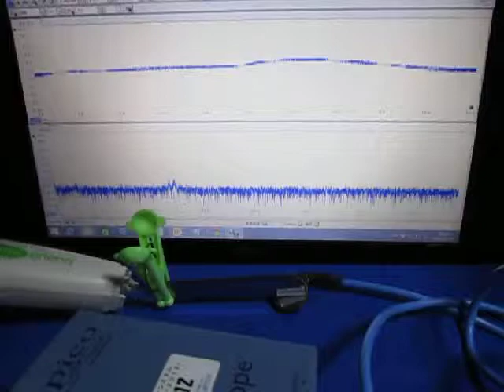超音波（伝搬）実験 Ultrasonic experiment（Propagation）